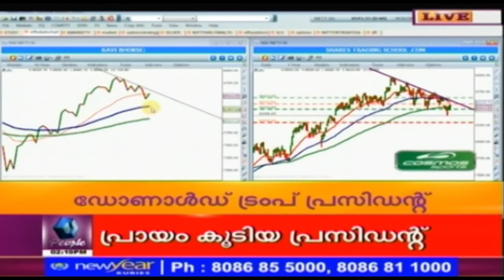Sensex Crashes After NoteBan &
Sensex and Nifty has crashed after the NoteBan & american president elections.